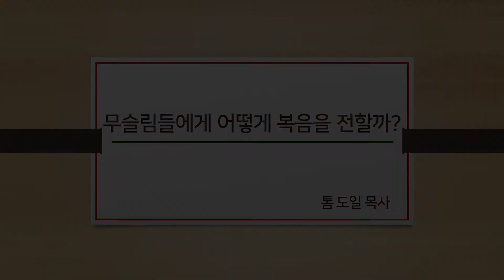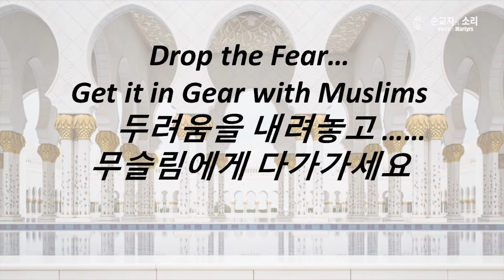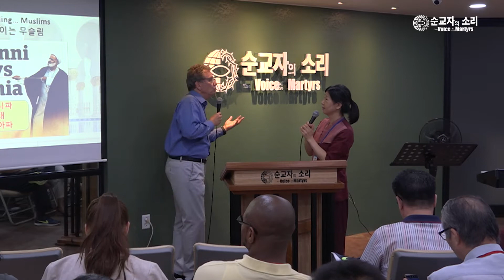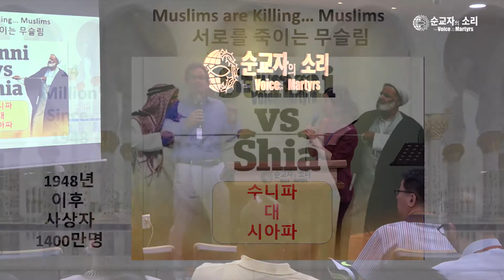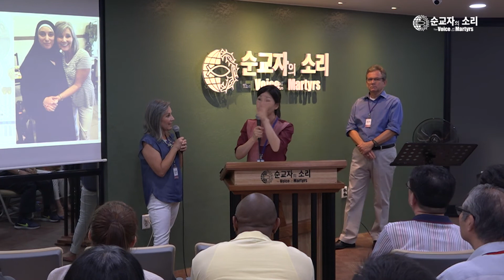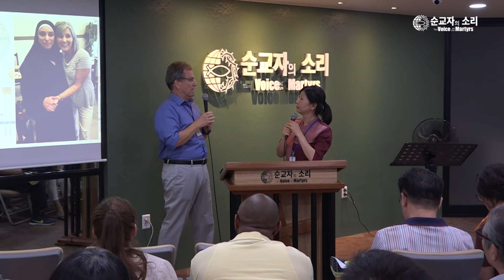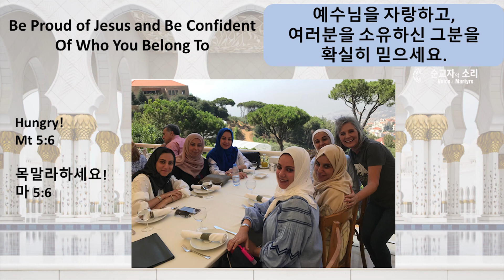두려움을 내려놓으세요! Drop the Fear!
사람은 모두 눈이 두 개이지만, 세상을 보는 눈은 저마다 다릅니다. 네모 틀로 세상을 보는 사람이 있는가 하면 세모 틀로 보는 사람도 있죠. 이러한 틀은 선입견과 편견으로 굳어지기도 합니다. 한국 VOM에서는 지난 8월 13일, 중동 전문 사역자 톰 도일 목사를 초대하여 무슬림에게 복음을 전하는 방법을 주제로 공개 강연을 했습니다. 귀하지 않은 말씀이 없었지만, 참석자 대부분 60%, 30%, 10%라는 숫자에 특히 감명받았습니다. “~라고 하더라” 같은 풍문이 아니라, 권위와 신뢰성을 겸비한 중동 전문 사역 기관 ‘Uncharted Ministries’의 회장 톰 도일 목사가 생생한 체험을 바탕으로 전하는 강연을 들으며, 무슬림에 대한 막연한 선입견과 편견을 품고 있지 않은지 각자 마음을 살피는 기회로 삼으면 어떨까요?

🔔 후원 안내: 국민은행 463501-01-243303 사)순교자의 소리